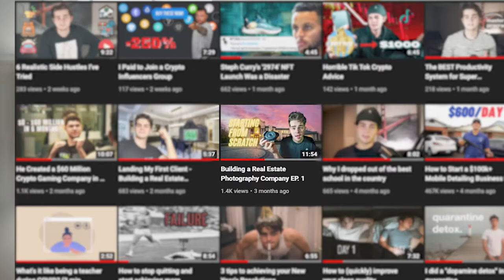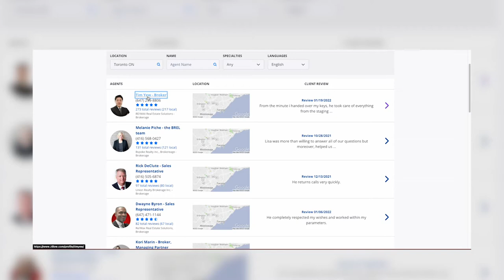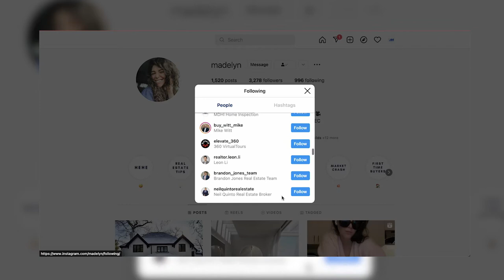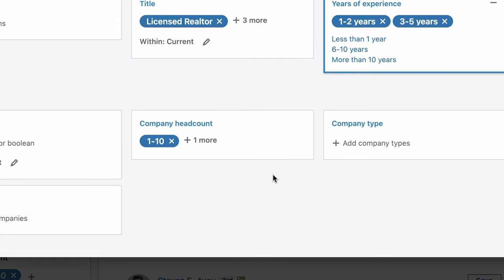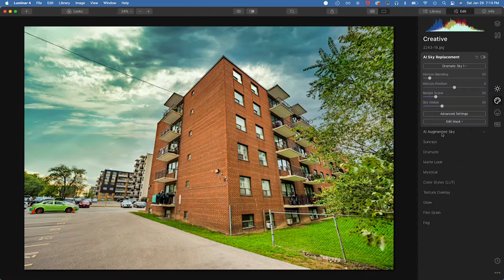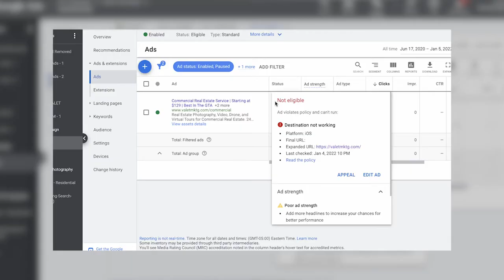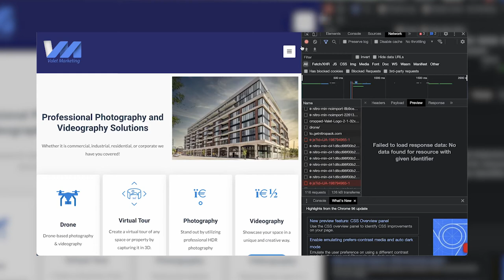Scaling the Real Estate Media Business - Building a Company Ep. 3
In this episode of building a company I take some of the lessons I've learned in the past couple of months to take this real estate media business to the next level and start scaling out to more clients and more services I can offer as a real estate media business. In the last videos I had only done photography for one client. In this video I got to do photography, videography, drone, and virtual tours for a number of different clients.
If you're looking to start a real estate photography business or just trying to start a company in general I encourage you to watch the last couple of videos to learn from my mistakes :)